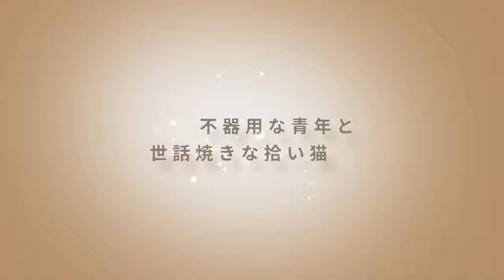Doukyonin wa Hiza, Tokidoki, Atama no Ue VP